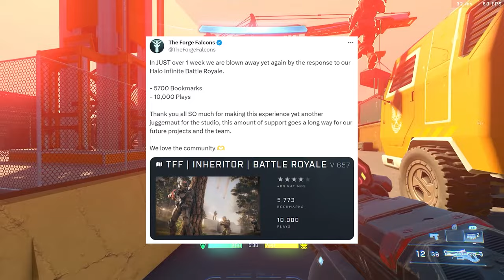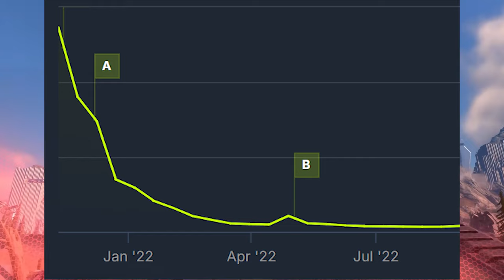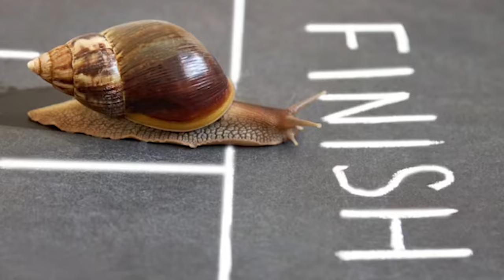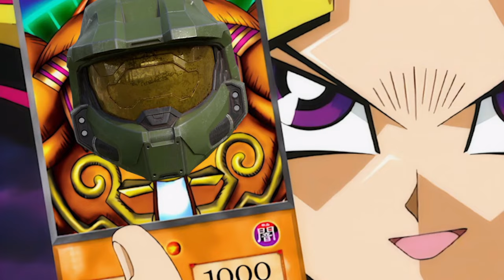The Halo Battle Royale Dilemma?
In this video, we discuss if the Halo franchise still needs a Battle Royale game mode. A Battle Royale in Halo Infinite and the Halo franchise has been a hot topic for an extended period of time and we got our first look at what a potential battle royale would look like in Halo when Forge Falcons developed one through the Forge tools this past October. We discuss where the battle royale in Halo talks started, how this custom-made battle royale went, and what lessons 343i can learn from its results. Do you think Halo needs a Battle Royale game mode? Shout out to @TheForgeFalcons_YT for their work on the Battle Royal Mode that was talked about during our video.